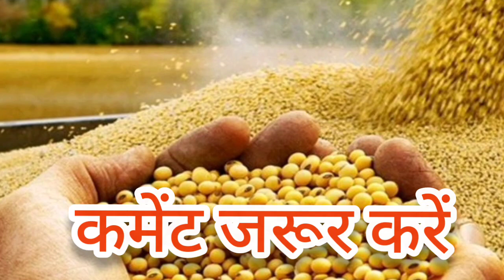आज का सोयाबीन भाव // सोयाबीन प्लांट भाव // today Soya plant bhav